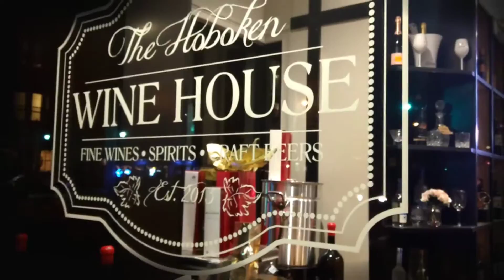Shopping in Hoboken NJ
Paul de Zagon continues to be the obvious choice for buyers, sellers, and renters in 1400 Hudson Street, The Hudson Tea Building, and 1500 Hudson Street.